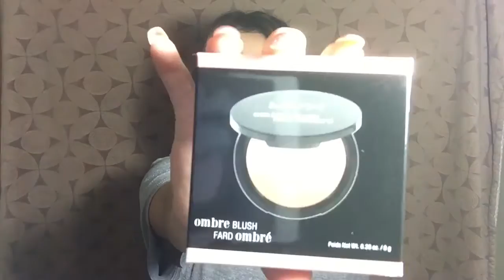Friday Night Chats & Chill - Mall Haul